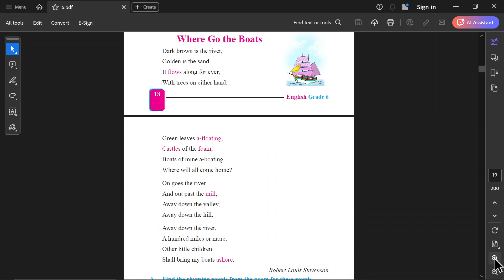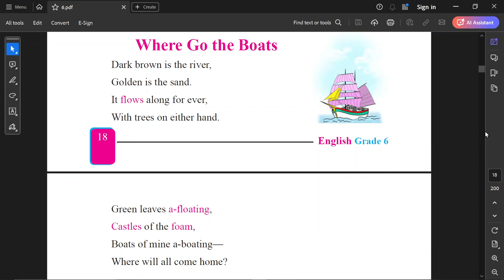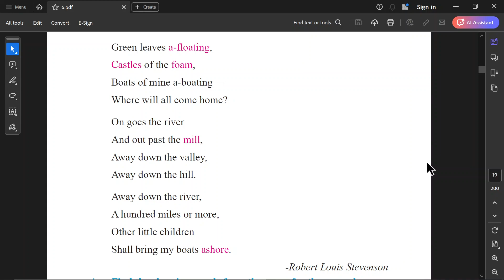Where Go the Boats by RL Stevenson// Grade 6 Nepali🧡😂💛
This channel is for teachers and students to learn and be happy in learning. It contains rhymes, stories, grammar, proverbs, school activities